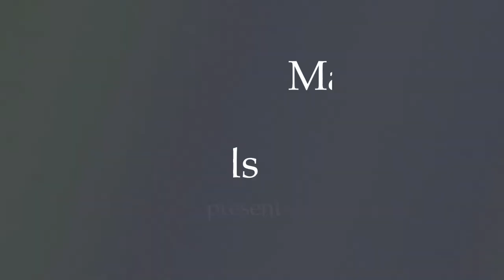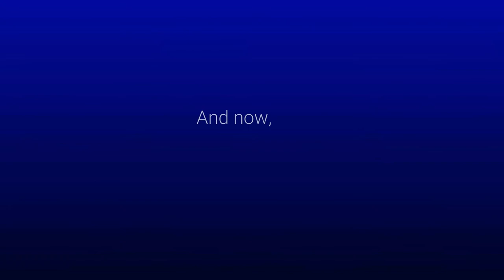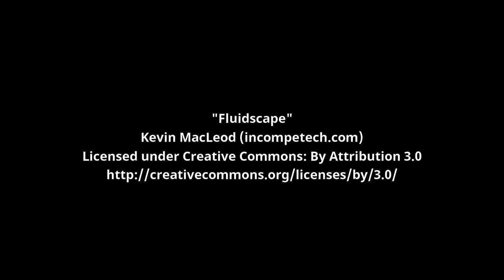The Nautilus and the Ammonite Read Aloud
This is a Read Aloud version of The Nautilus and the Ammonite, an anonymous poem from the 19th century, illustrated with artwork by Martha Knox. The main purpose of the project is to introduce the KT extinction event and paleontology to children through poetry and art.

Through April 27, 2018 Words On Woodcuts Press is raising funds to publish a first edition of 500 hardcover books through a pre-sale campaign.